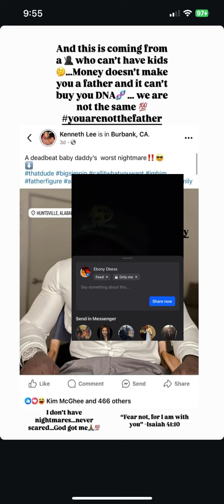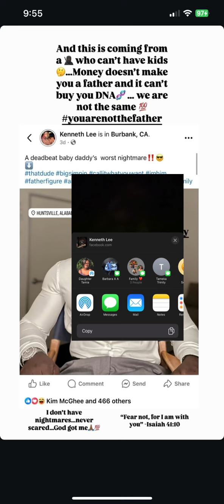LAMH:Melody Fan based attack by Ken called old & miserable in rant against Marquis +more